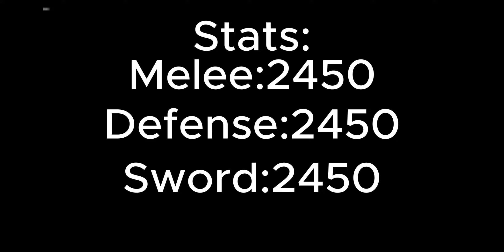GodHuman+Dark Blade (Blox Fruit PVP Highlights)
» About Video
- Game : Roblox Blox Fruit

» Phone spec
- Processor : Snapdragon 660
- Ram : 4gb - Memory : 64gb

» Apk Editing
- Video : CapCut
- Thumbnail : Ibispaint X
» Recorder
- Phone : Phone Recorder